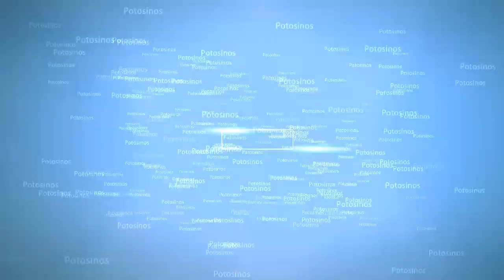Entrevista al Presidente del Banco de Alimentos de San Luis Potosí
Entrevista al Presidente del Banco de Alimentos de San Luis Potosí, Héctor D'Argence Villegas, por el licenciado Jalil chalita Zarur, para COMUNICADORES POTOSINOS Diario Informativo. En el marco del Día Mundial de la Alimentación que se celebrara el próximo 16 de octubre.